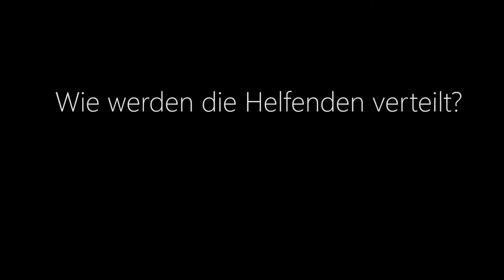Interview mit Sarah, Freiwillige in Berkasovo/Bapska